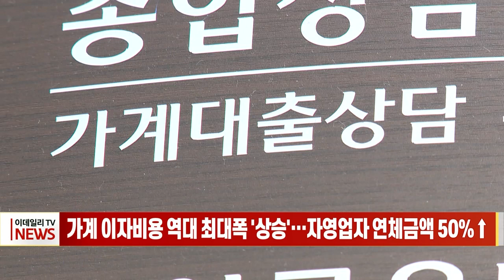가계 이자비용 역대 최대폭 '상승'... 자영업자 연체금액 50%↑ (20240304)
# 가계 이자비용 역대 최대폭 '상승'... 자영업자 연체금액 50%↑